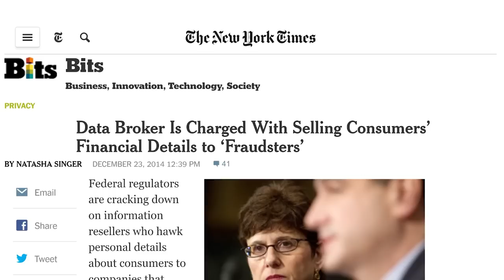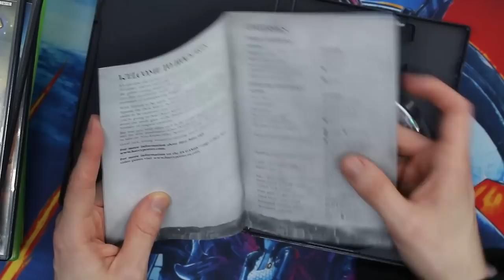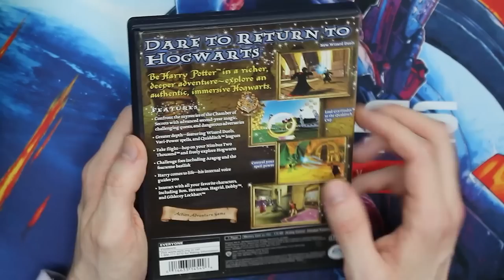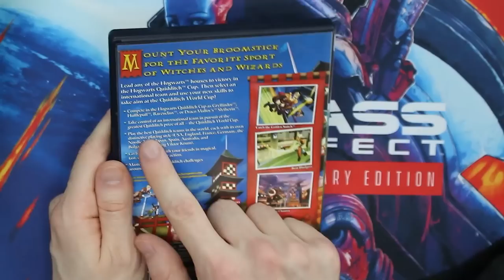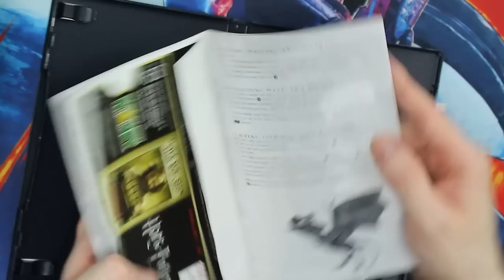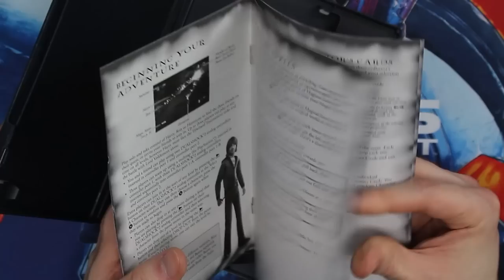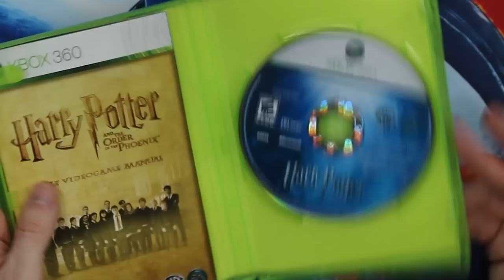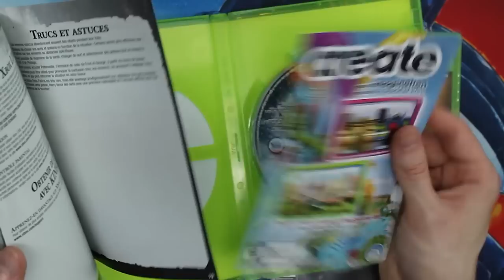Remembering The Harry Potter Video Games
As we approach the release of the fantastic-looking Hogwarts Legacy, it's a good time to look back at the plethora of Harry Potter games received over the last two decades. As we go through each and every Harry Potter game, you may start to understand why even non-Harry Potter fans such as myself are excited about this game.